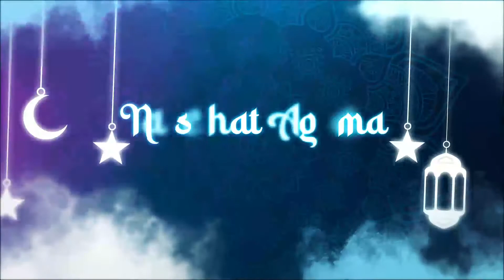CARA MENGOPTIMALKAN IBADAH DI BULAN RAMADHAN - UST SUKMANADI, S.Pd.I l Kuliah Ramadhan (KURMA)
Kanal Resmi Radio Suara Al Khair